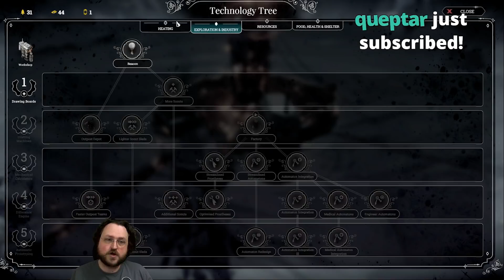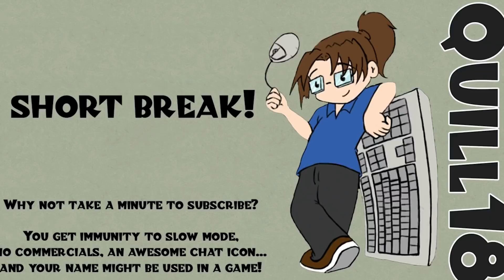Let's Play: Frostpunk - It's just like living in Canada! [Ep 1]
From the April 21st livestream!

Snail Mail:
P3A 4S8